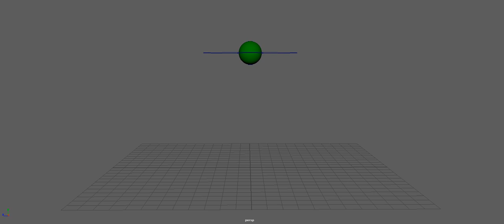Ball Squash And Stretch Bouncing Ball